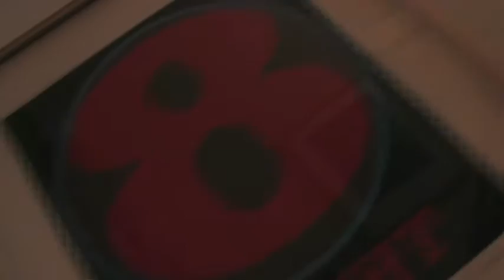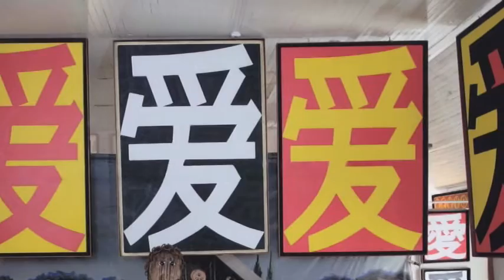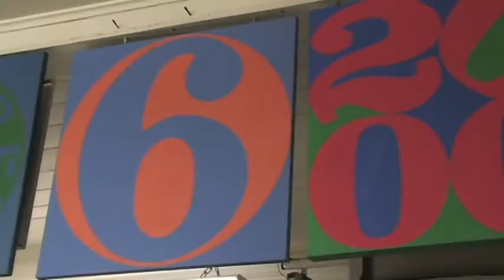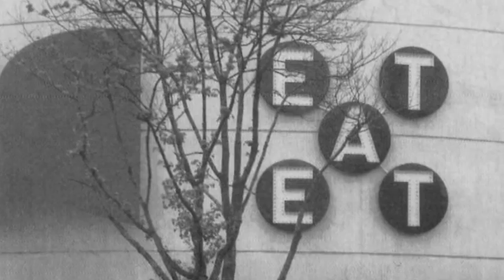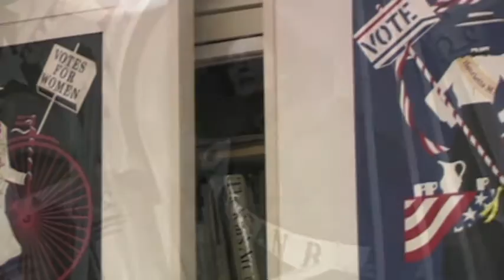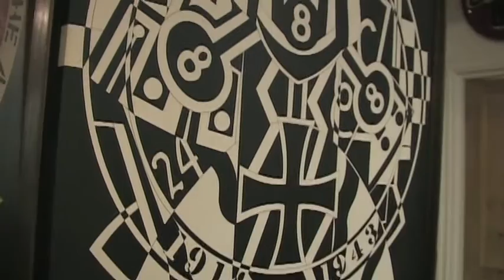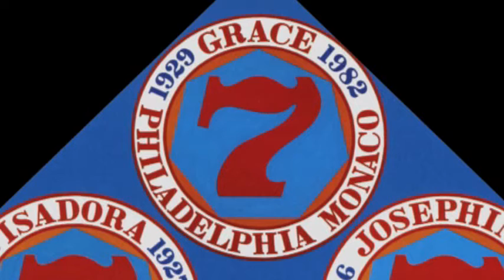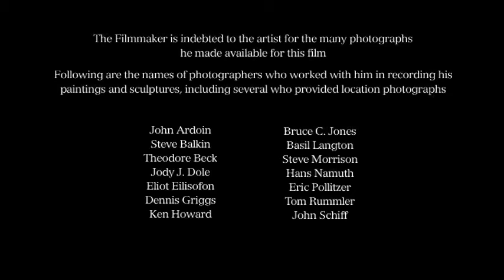Conversations with Robert Indiana